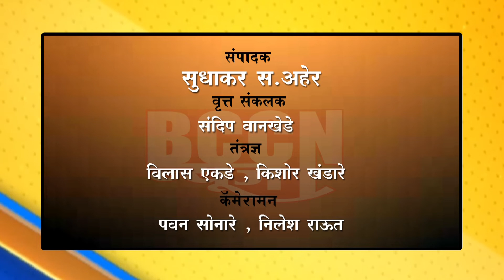मलकापूर - वसतिगृहात पाणी नसल्याने विद्यार्थ्यांचे हाल...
सर्वच सुख-सुविधांपासून विद्यार्थी वंचित...

वसतिगृहे आहेत की कारागृहे..? पालकांचा सवाल...